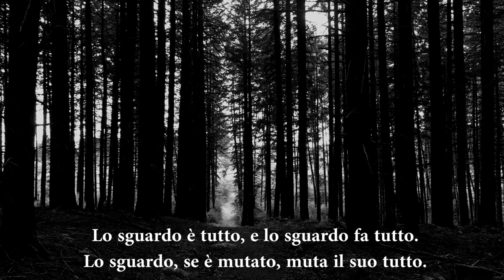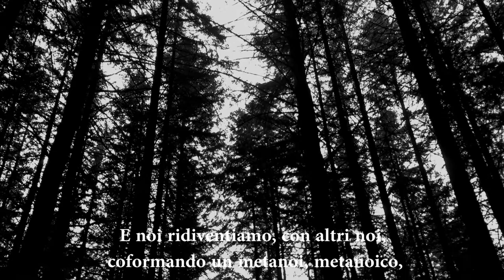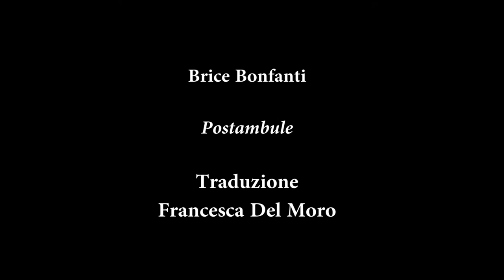Bologna in Lettere 10th Brice Bonfanti Postambule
ɃǡβɆȴ
ςȾДṱɨ Ɖȋ åĪţȅʁȺɀᶖȭȠӘ
Azione 3
International review of poetry, videopoetry and video-art
Brice Bonfanti, Postambule